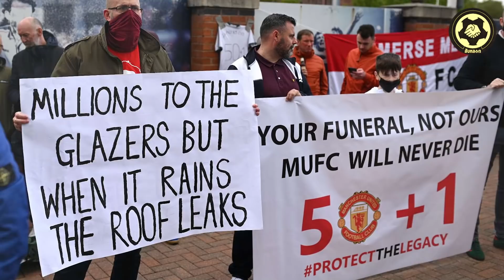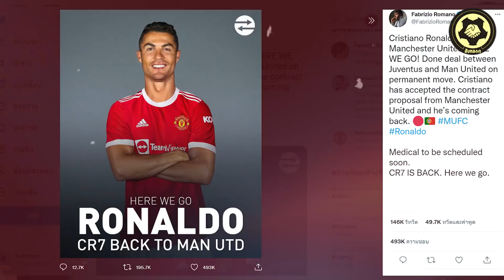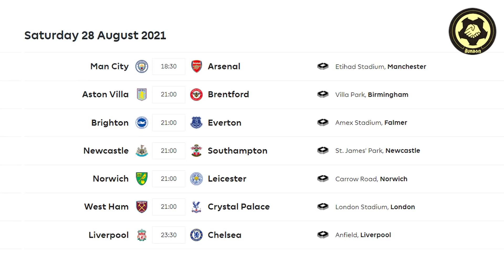3 ชั่วโมงก่อน แมนยู ปิดดีล คริสเตียโน่ โรนัลโด้ | สับหลอก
อะไรที่ว่าแน่ๆ บางทีมันก็ไม่ได้เป็นแบบนั้นเสมอไปนะครับ อย่างเช่นกรณีนี้เลย เพราะก่อนหน้านี้เราเพิ่งคุยกันไปว่า โรนัลโด้ ใกล้เต็มทีที่จะได้ย้ายไปอยู่กับ แมนซิตี้

แต่อยู่ดีๆ เมื่อค่ำวานนี้ ทุกอย่างมันก็แปรเปลี่ยนไปอย่างรวดเร็วราวกับการพาแฟนบอล แมนเชสเตอร์ ยูไนเต็ด นั่งรถไฟเหาะตีลังกาเป็นสิบๆรอบ และพอกลับลงมาจนเท้าแตะพื้น พวกเขาก็ได้พบข่าวดีว่า โรนัลโด้ กลายร่างเป็น ปีศาจแดง อีกหนแล้ว!
สับหลอก ช่องฟุตบอลที่ไม่ได้มาหลอก แต่จะมาบอกทั้งสาระและความบันเทิงในวงการฟุตบอล